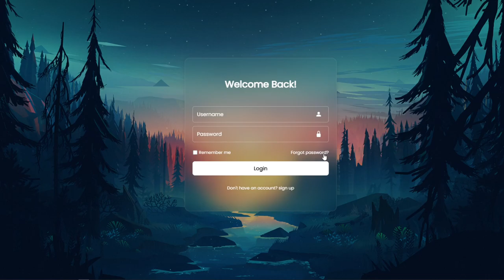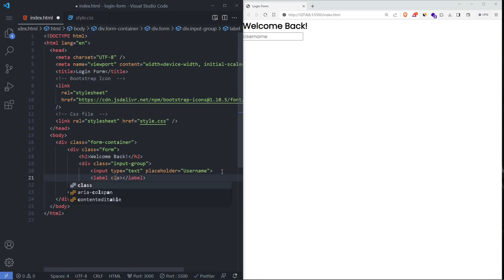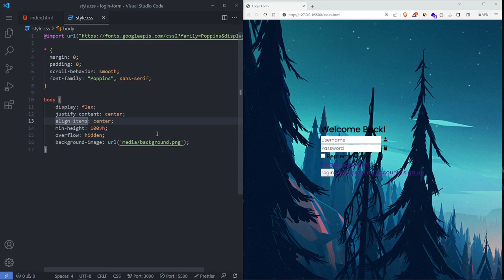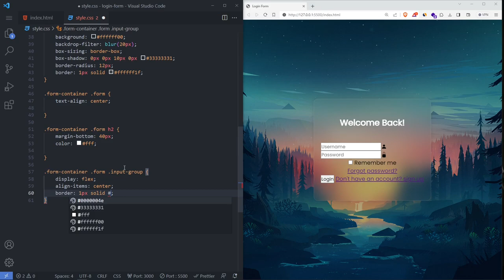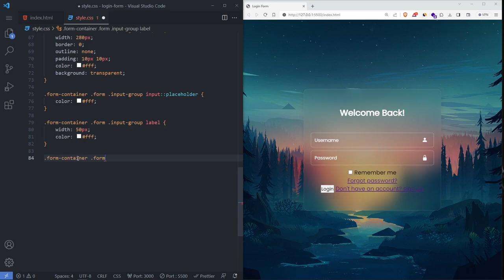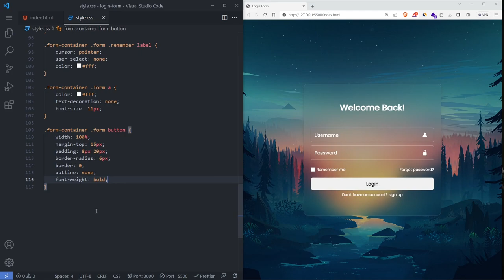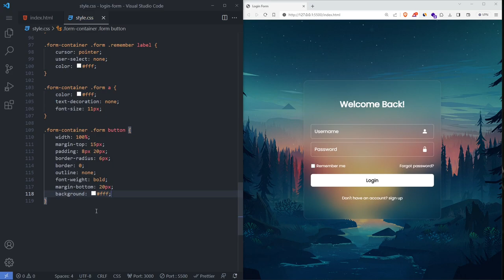Login Form in HTML & CSS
Login Form in HTML and CSS, Login Page HTML CSS, Login Form using HTML and CSS, Login Form HTML CSS, Login Page HTML CSS, Login Form CSS

For Latest Video Updates